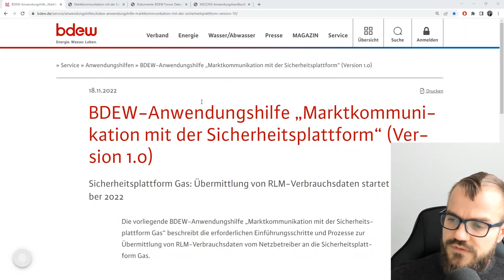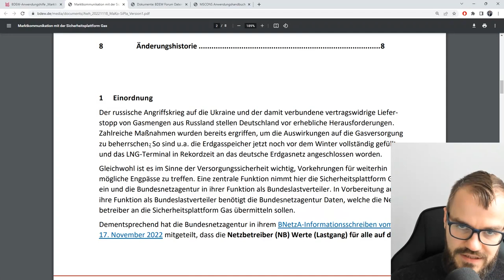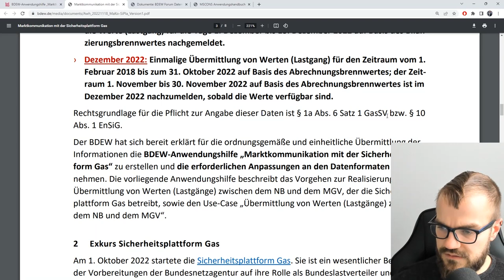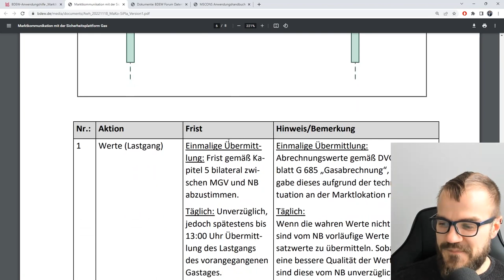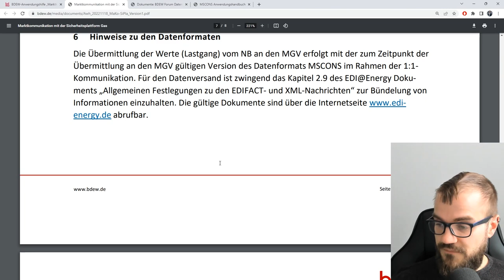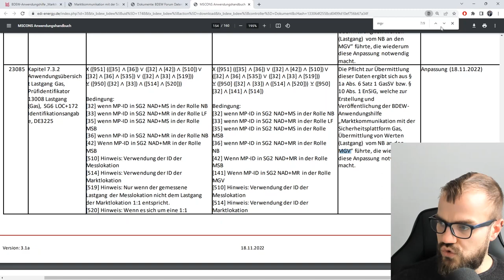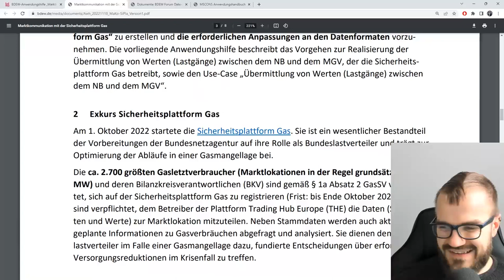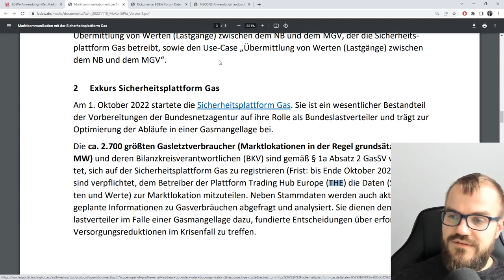Lastgang-MaKo an die Sicherheitsplattform Gas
Der BDEW hat eine Anwendungshilfe zur verpflichtenden Übertragung der Gas-Lastgänge der größten Verbraucher veröffentlicht